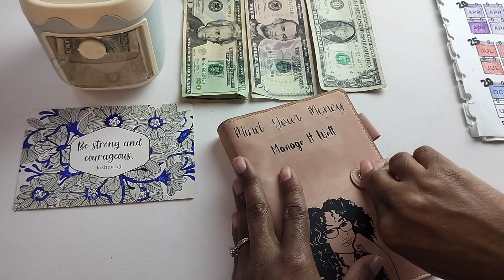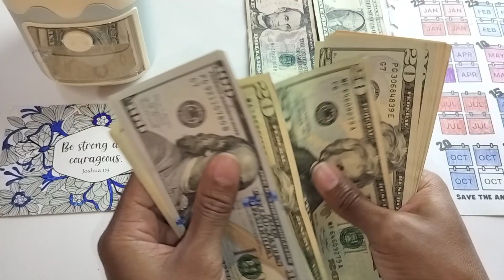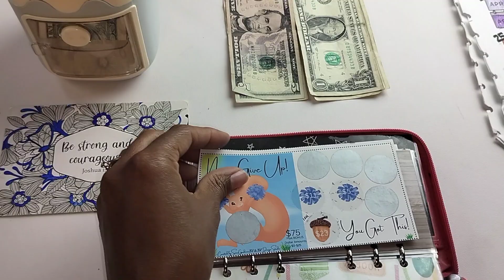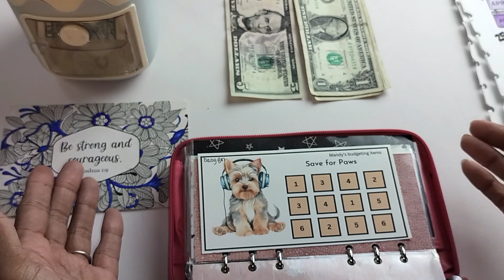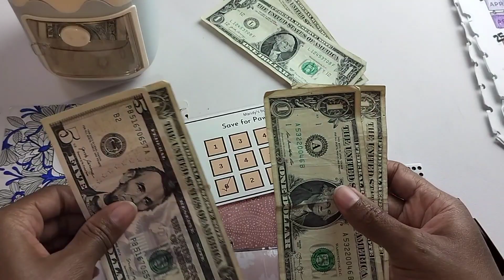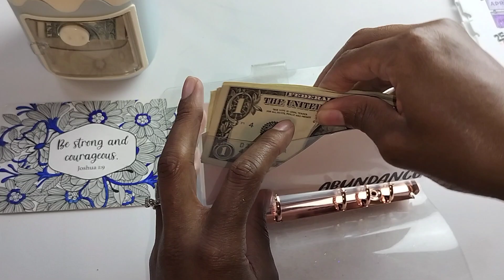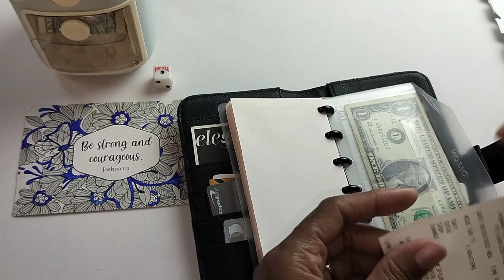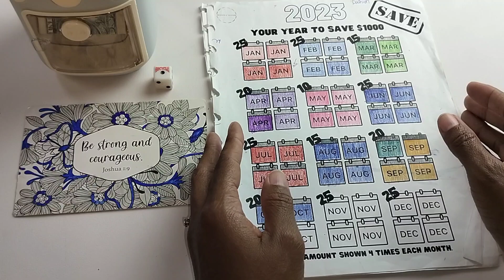cash stuffing: fun savings challenges + my abundance binder! episode 29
cash stuffing money savings challenges this week, and learning to make our money s t r e t c h!

Ibotta: sxxieoe (CODE)
Fetch: f9j5n (CODE)
Receipt Hog: flih6910 (CODE)
Merrifield: 6ncby5 (CODE)

F E A T U R E D  C H A L L E N G E S:
teenagers saving book
$75 never give up scratcher :  @SnowGardener307Budgets
save for paws:  @mandysbudgetingjourney

00:00 hey savers
00:40 cash savings
10:40 bye savers!